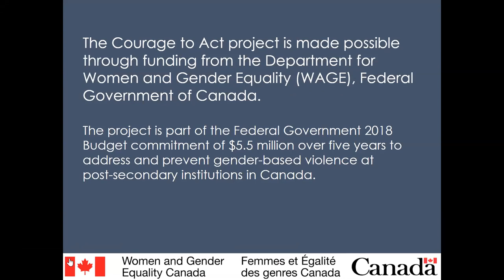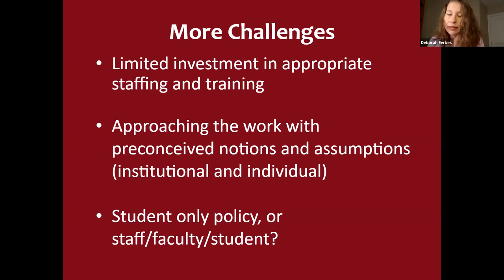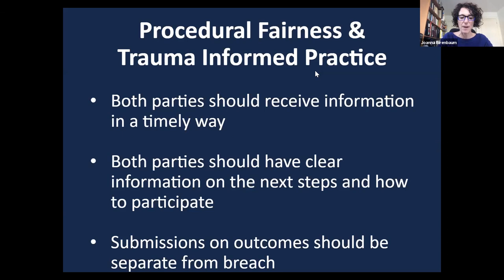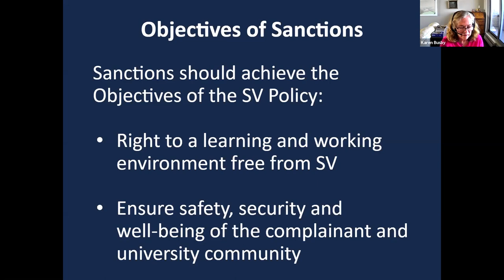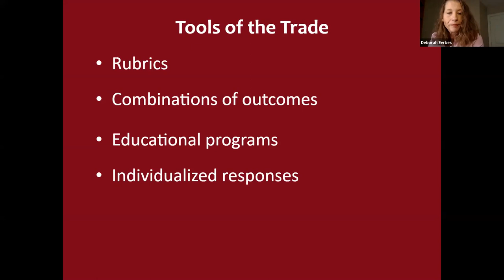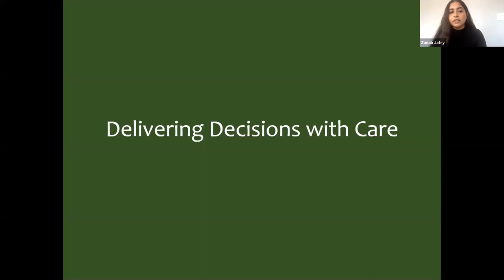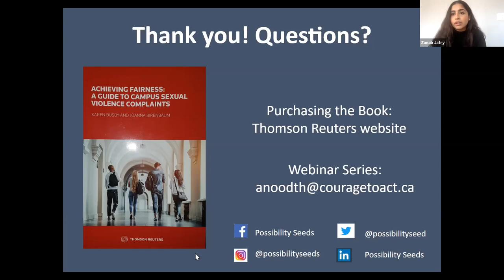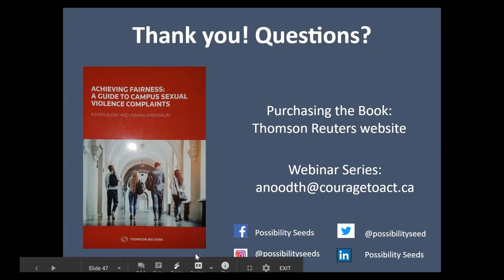Making Outcome Decisions: Legal, Institutional and Other Factors To Consider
Presented by: Karen Busby, Joanna Birenbaum, Deborah Eerkes and Zanab Jafry (September 25th, 2020)

This webinar will explore:
- Procedural fairness considerations when imposing sanctions or outcomes;
- How institutional culture and practices influence outcome decisions;
- Infusing trauma-informed care and harm reduction into outcome decisions.